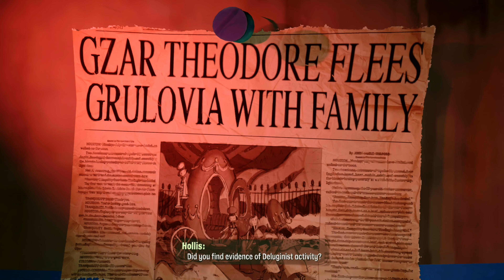[Psychonauts 2] Gameplay 03 - Ford Cruller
After a very long wait, we finally join our little hero Rasputin in his newest fight against evil psychic villains! Gaming Boulevard is proud to present a full playthrough of this new game and a full written review is available Enjoy the show!